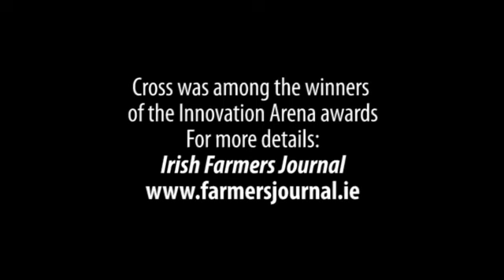Cross Engineering beet demo day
Watch the Elephant beet washer in action in Rathangan, Co Kildare.